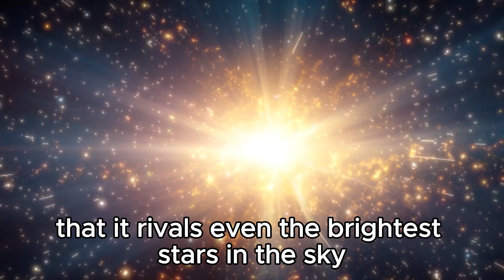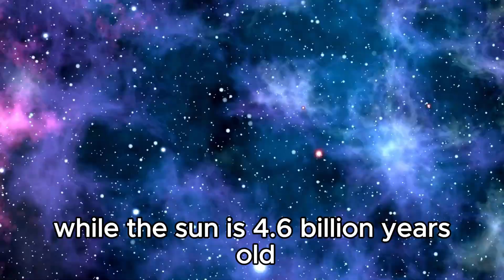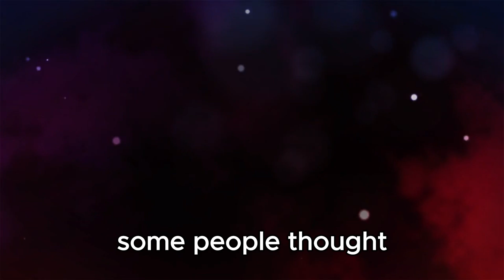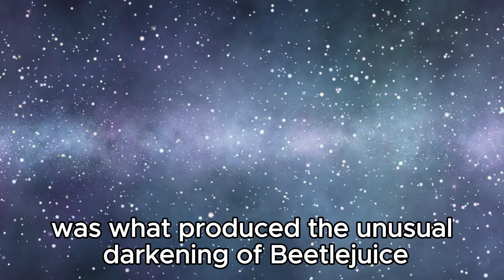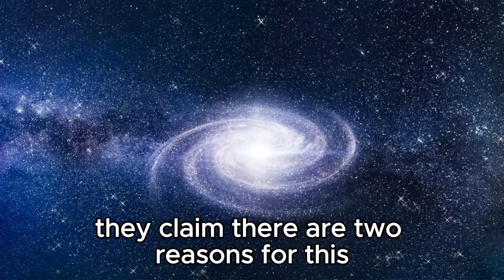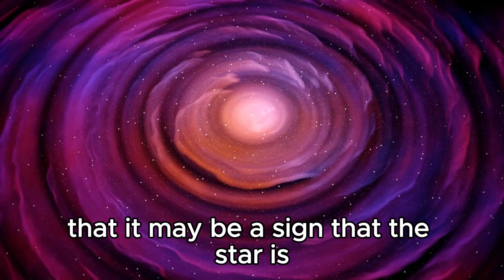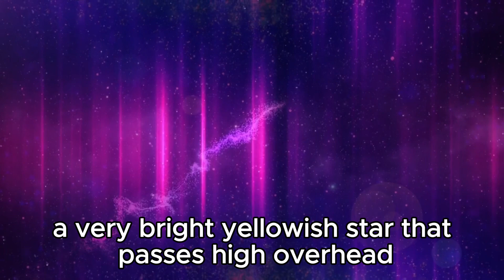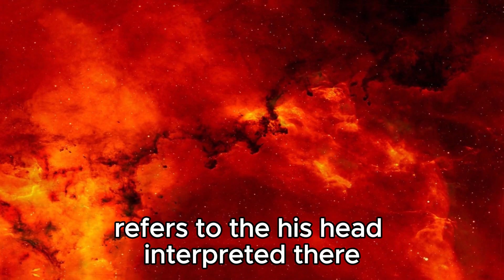"Betelgeuse's Supernova: Neil deGrasse Tyson Decodes the Cosmic Alarm!"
Delve into the imminent supernova of Betelgeuse with Neil deGrasse Tyson! 🌟✨ Explore the cosmic alarm and unravel the mysteries of this celestial event. 🚀💫